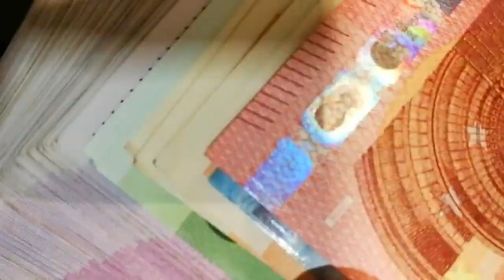El Ibex 35 cierra en rojo y empeora su aspecto tras una semana negativa